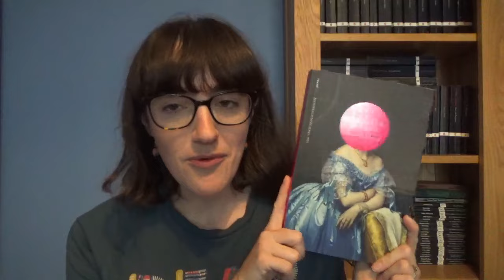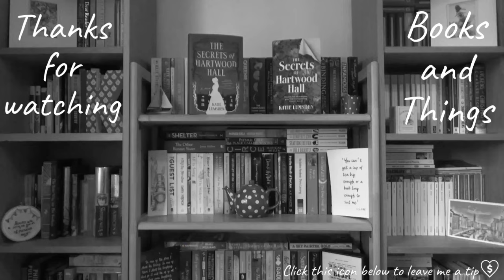Victober TBR | A Huge Pile of Possibilitites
In which I share my far-too-long Victober pile of possibilities . . .

*More about Victober*

Victober is a month-long readathon hosted by me and several other wonderful booktubers, all about celebrating Victorian literature. (Victorian literature is British and Irish literature published and/or written between 1837 and 1901.)

*The Challenges*
Kate’s challenge: Read a Victorian work featuring a stranger/outsider
Katie’s challenge: Read a piece of Victorian ‘New Woman’ fiction
Marissa’s challenge: Read a Victorian work by an author who is new to you
Petra’s challenge: Read a Victorian first-person narrative
Ros’s challenge: Read a Victorian work in which class features strongly
Group Read: The Way We Live Now, Anthony Trollope

*Books Mentioned*

Recommended by @elizabethaliteraryprincess

Recommended by @katehowereads

*General Links*